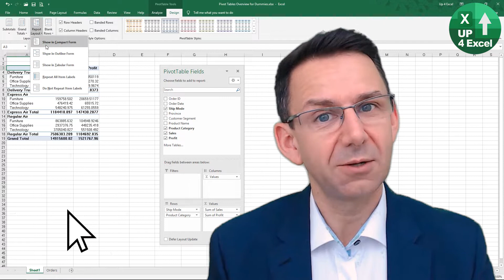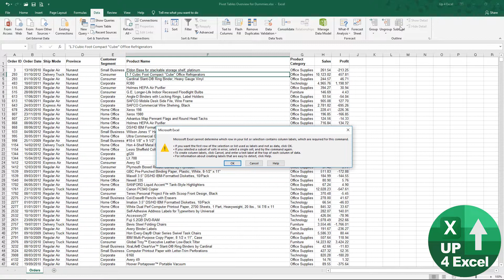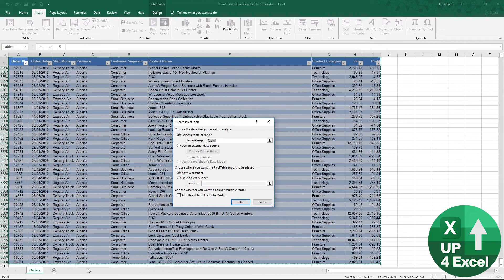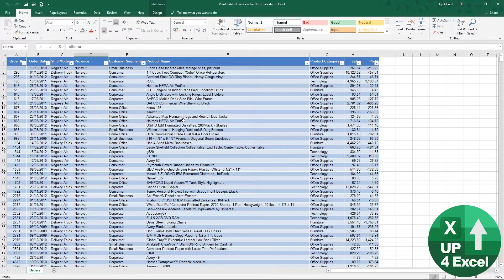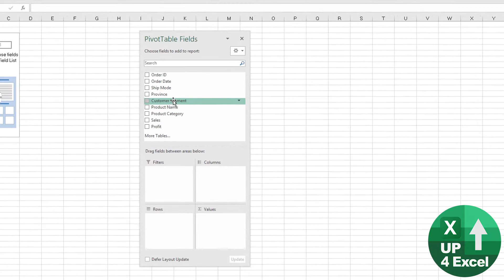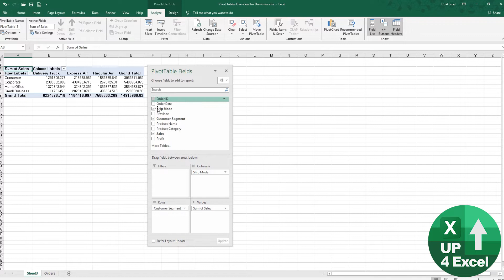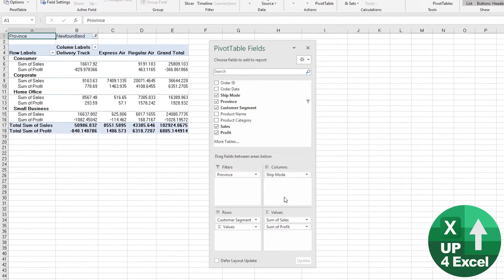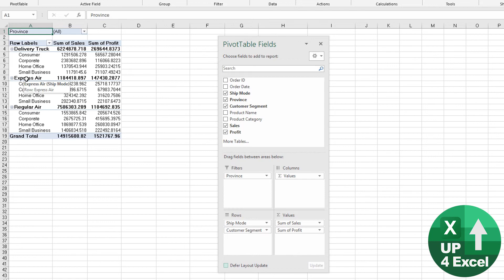5 Step Pivot Table Overview Part 1: The Basics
🎯 Get started with Pivot Tables and transform your Excel experience. analysis will never be the same again - Easy PivotTables Lesson.

The video covers the following key topics:

1. What is a Pivot Table?
You’ll start by understanding what a pivot table is and why it’s so useful in summarizing data. You'll see how pivot tables help you organize and analyze complex data sets, turning raw numbers into actionable insights in just a few clicks.

2. Setting Up Your Data for Pivot Tables
Before you even insert a pivot table, it’s crucial to ensure your data is well-organized. I show you how to keep your data together in a structured format, which will make it much easier to create accurate pivot tables. This step is essential for ensuring the pivot table functions correctly and that your analysis is based on the right range of data.

3. Converting Data into a Table
To make pivot tables work seamlessly, I demonstrate how to convert your data into a table using Excel’s "Insert Table" feature. This step ensures that when you add new data, your pivot table will automatically update to reflect it. You’ll learn how to avoid common mistakes, such as missing data ranges, that could lead to incorrect results.

4. Inserting a Pivot Table
Next, I walk you through how to insert a pivot table from scratch. You’ll learn how to access the "Insert Pivot Table" option, and I show you how to choose whether to place your pivot table in a new worksheet or an existing one. This flexibility allows you to keep your data and pivot table separate for better organization.

5. Understanding Pivot Table Fields and Layouts
Once your pivot table is created, I introduce you to the pivot table field list, where you can drag and drop fields into different areas like Filters, Columns, Rows, and Values. I guide you through how to set up the layout for your pivot table, adjusting the fields to display the information you need, such as sales by customer segment or sales by shipping mode.

6. Manipulating Data in the Pivot Table
I demonstrate how to adjust the pivot table layout to suit your analysis needs. For example, you’ll learn how to move fields between rows and columns, add filters, and calculate totals. This flexibility makes pivot tables incredibly powerful for quickly slicing and dicing data in different ways.

7. Working with Multiple Items and Grouping Data
If you want to filter data for specific values or exclude certain data points, I show you how to use the "Select Multiple Items" feature. You’ll also see how to change the grouping of data, allowing you to reorganize the data to gain deeper insights.

8. Handling Multiple Values (Sales and Profit)
I walk you through adding multiple values, such as sales and profit, to your pivot table. This allows you to compare different metrics side by side. You’ll see how to adjust the layout so that both values appear clearly and efficiently.

By the end of this tutorial, you will have gained practical knowledge on how to use pivot tables to summarize, analyze, and present your data in a way that’s not only easy to interpret but also impactful for making informed decisions.

💼 Benefits of Learning Pivot Tables
Mastering pivot tables will significantly improve your ability to analyze large data sets quickly and effectively. Pivot tables save you time by automating complex calculations and data summaries. You’ll be able to:

- Summarize vast amounts of data without the need for complicated formulas.
- Create dynamic reports that automatically update when new data is added.
- Easily filter and group data to analyze trends and patterns.
- Present data in a clear, concise format that’s easy to understand and share with others.

If you follow along with this video and replicate the steps shown, you’ll be able to apply these techniques immediately to your own work, saving you time and increasing your productivity in Excel.

📥 Download the Spreadsheet
This will allow you to practice along with me or use the file as a reference when you start working with pivot tables on your own.

By the end of this tutorial, you will feel confident using pivot tables to organize and analyze your data, and you’ll be able to avoid some of the common pitfalls that many Excel users face when first working with pivot tables.